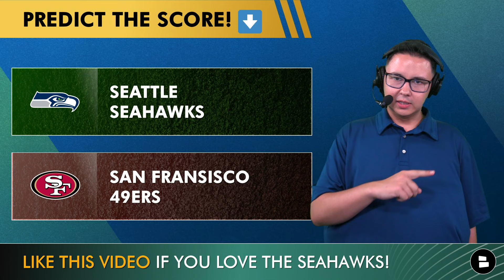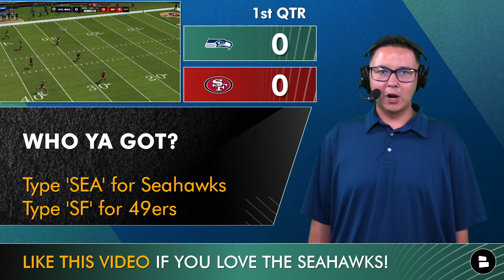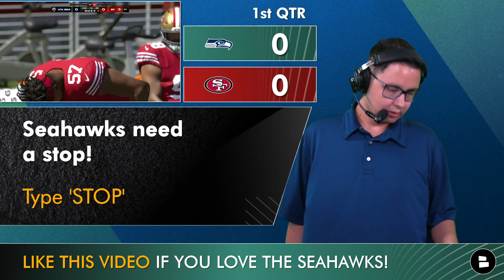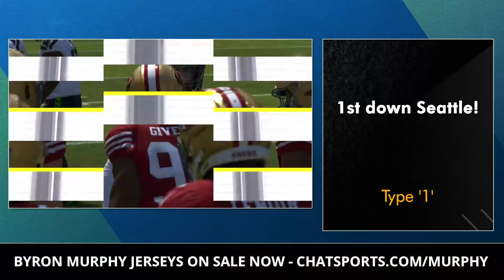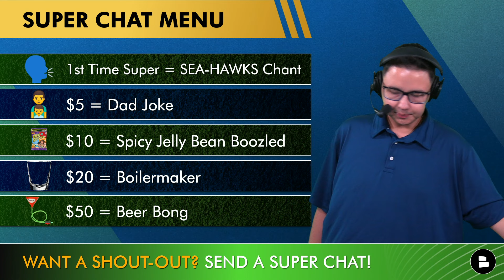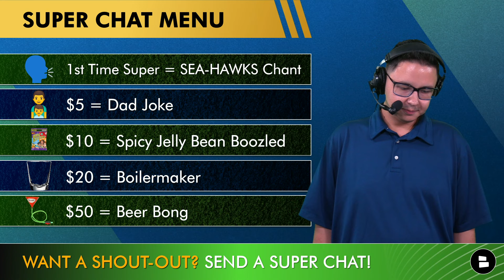Seahawks vs. 49ers Simulation Watch Party For NFL Season | Seahawks Week 11 (Madden 25 Rosters)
Seattle Seahawks vs. San Francisco 49ers Madden Simulation Watch Party here on Seahawks Today with live reactions from Tyler Jones, Big Tex and the 12s. We are using Madden 24 with Madden 25 rosters. The Seattle Seahawks battle the San Francisco 49ers in NFL Week 11 of the NFL regular season. It’s time to look into our crystal ball and find out who wins this NFL Week 6 matchup. Mike Macdonald and Geno Smith against Brock Purdy, Brandon Aiyuk, Deebo Samuel, George Kittle, Christian McCaffrey and Nick Bosa.

The Seattle Seahawks are led by DK Metcalf, Tyler Lockett, Riq Woolen, Devon Witherspoon, Kenneth Walker and Leonard Williams.

Week 10 - June 28 at 49ers
Week 12 - July 10: vs. Cardinals
Week 13 - July 12: at Jets
Week 14 - July 17: at Cardinals
Week 15 - July 19: vs. Packers
Week 16 - July 22: vs. Vikings
Week 17 - Aug. 1: at Bears
Week 18 - Aug. 3: at Rams

Hit the 👍 if you enjoy our Seattle Seahawks coverage!

- WILD Seahawks Trade Rumors On Dak Prescott To Seattle Ft. DK Metcalf & Tyler Lockett | Seahawks News

Seattle Seahawks news articles on our Chat Sports website comes from trusted sources like ESPN, The Athletic, Bleacher Report, FOX Sports, CBS Sports + local Seahawks outlets like the Seattle Times, Tacoma News-Tribune, Seattle Sports 710 & others

Follow Seattle Seahawks Today host Tyler Jones on X, Instagram & Facebook!

Seattle Seahawks offensive coaches:
Offensive Coordinator: Ryan Grubb
Quarterbacks Coach: Charles London
Pass Game Coordinator: Jake Peetz
Running Backs Coach: Kennedy Polamalu
Wide Receivers Coach: Frisman Jackson
Assistant Wide Receivers Coach: Tyson Prince
Tight Ends Coach: Mack Brown
Offensive Line Coach: Scott Huff
Assistant Offensive Line Coach: Brendan Nugent
Offensive Quality Control: Quinshon Odom
Offensive Assistant: Zak Hill

We want more Seattle Seahawks fans to join our squad, help us out by SHARING this video!

SOUND OFF in the comments on today's Seattle Seahawks rumors & news!
- Who ya got? Type ‘SEA’ for Seattle Seahawks, ‘SF’ for San Francisco 49ers